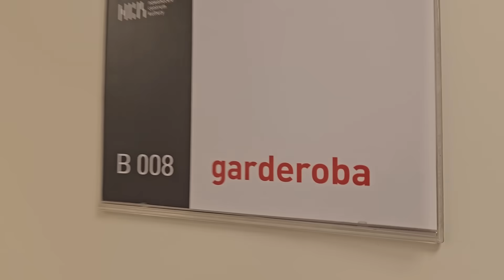MACHNICKI W TRASIE odc. 28 | Występ w NCK, Zamach na vloga, Garderoba z gwiazdami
Materiał zza kulis nagrania w Nowohuckim Centrum Kultury z Michałem Leją, Alanem Pakoszem i Łukaszem Wolskim. Nagranie materiału Michała Lei pt. "Chciałbym się mylić" z wymienioną trójką na supporcie.

Sugestie - mile widziane! :)